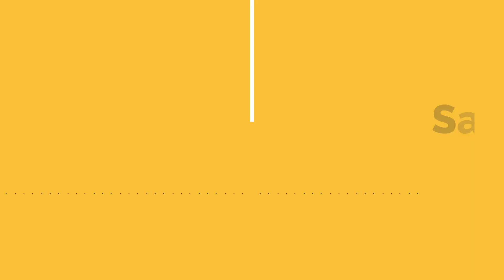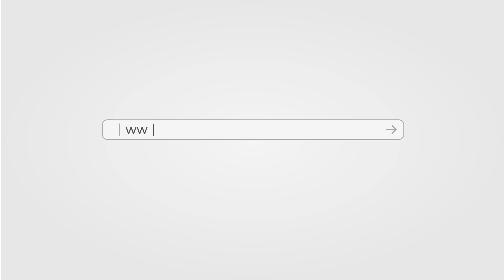QuantInsti EPAT Review | Sagar Doshi's Success Story | India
Sagar Doshi, a Chartered Accountant from India who works for one of the largest global conglomerates, enrolled in the EPAT programme to learn about algo trading. Here’s how Sagar's passion for learning new ideas and honing his skills helped him get a kickstart in the world of algo trading.

About EPAT
EPAT (Executive Programme in Algorithmic Trading) focuses on teaching every aspect of the domain so that you can either use this to develop your skills, start your career, set up your own trading desk or look out for career opportunities in Algorithmic trading. Students from 90+ countries have completed EPAT so far.

00:00 Preview
01:05 Introduction
01:57 Finance to now learning Algo Trading
04:12 Managing work, personal life and studies
07:02 Learning strategies followed
10:08 Best feature of EPAT
12:05 A message for the aspiring Algo traders out there